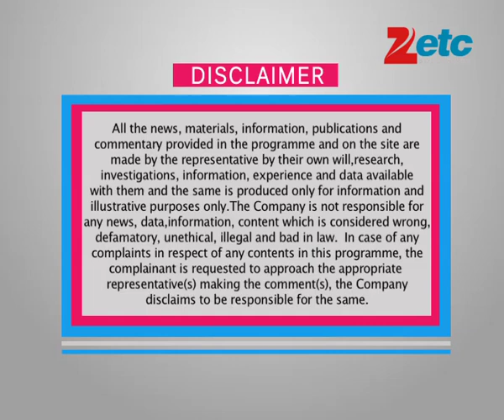Bollywood Ab Tak - 2014 Highlights | December 30, 2014 | Gossip, Premieres, First-Looks and more...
The year was eventful for the who's who in Bollywood. Here are some of the highlights of 2014 in B-Town:
Bollywood's Badshah, Shah Rukh Khan was selected as the international icon of Indian Cinema and was felicitated by South superstars, Mohanlal and Mammooty in an event held in Dubai | Amitabh Bachchan became one of the most-admired people in the world along with PM Narendra Modi, Former President APJ Abdul Kalam & Sachin Tendulkar | Priyanka Chopra is Number 13 on the list of the most-beautiful women in the world and shares this honor with actresses like Scarlett Johansson, Jennifer Lawrence and Beyonce | Anushka Sharma remained in the news due to her alleged linkup with cricketer Virat Kohli as well as the lip surgery that she had gotten done for her upcoming film, Bombay Velvet | Vidya Balan came into the limelight due to news that the actress might be expecting | Harman Baweja and Bipasha Basu got together and also split up, post which Bipasha has been rumored to be dating her latest co-star, Karan Singh Grover, who will be seen together in Alone | Deepika Padukone's ex and current beaux
- Ranbir Kapoor and Ranveer Singh were seen bonding really well at the premiere of Gunday | Aishwarya Rai Bachchan was ranked Number 4 on the World's Most Beautiful Women list, while Deepika was at number 29 | Shah Rukh Khan topped the list of India's Most-Powerful Celebrity | Irrfan Khan-starrer Qissa won the Audience award at the Rotterdam Film Festival | Aamir Khan was the face of the Election Campaign when he encouraged people to cast their votes | Abhishek Bachchan became the keynote speaker for the entertainment sphere at the Economic Forum for India held at London School of Economics | Sonakshi Sinha and Priyanka Chopra had some girl bonding sessions at an award show | Kangana Ranaut received a handwritten note and a bouquet of flowers as a token of appreciation for her role in Queen by megastar Amitabh Bachchan | Kangana also announced that she won't be attending any award functions as she wants to use the time to spend with her friends and family | Kareena Kapoor Khan and her mother-in-law Sharmila Tagore are getting the 10-Bedroom Pataudi Palace refurnished | Shah Rukh Khan gifted a car to his good friend Farah Khan | Katrina Kaif met Ranbir Kapoor's grandmother, Krishna Raj Kapoor, at Krishna Bungalow in Chembur | Kangana Ranaut is a favorite amongst designers for her impeccable style and presence on the ramp. She also gracefully laughed off her fashion faux pas moment that took place at a fashion event | Rajkumar Hirani will be a jury member at the Beijing International Film Festival | Bhaag Milkha Bhaag, Jolly LLB and Shahid won the National Awards in various categories | Shah Rukh Khan completed 22 years in Bollywood this June | John Abraham-Priya Runchal, Arpita Khan-Ayush Sharma, Rani Mukerji-Aditya Chopra, Dia Mirza-Sahil Sangha, tied the knot and obtained marital bliss, some in very private ceremonies and some in full media glare | Imran Khan-Avantika Malik and Riteish-Genelia Deshmukh welcomed their bundles of joy this year as well | Zindagi Na Milegi Dobara helped increase the tourism of the country by 49% and was also included as a case study in a course in Marketing Management in a college there...

About the Show: ETC Bollywood Ab Tak keeps you updated with the latest Bollywood happenings by the hour, every hour.
Be it gossip, shoots, mahurats, box-office reports, premieres, launches, photo-shoots... if it's Bollywood, we have you covered!